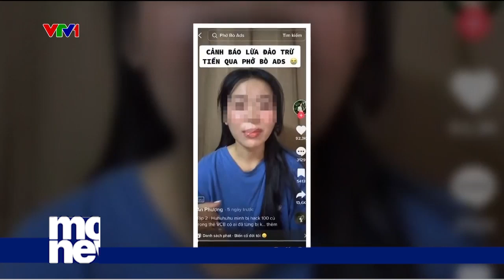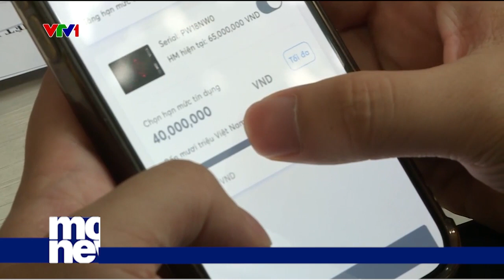Nâng cao bảo mật thẻ tín dụng để tránh lộ thông tin | VTVMoney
Thời gian gần đây, không ít trường hợp bị mất hàng trăm triệu đồng do lộ lọt thông tin thẻ tín dụng. Điều này đặt ra thêm thách thức trong bảo mật với loại hình thẻ vốn có quy trình thanh toán dường như quá dễ dàng.